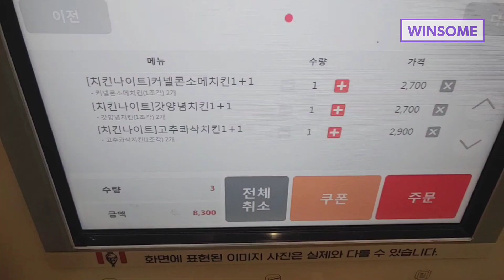Korea Fried Chicken: Unique and addictive | Korea Allimi Vlog #1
Korea is well-known for its crispy on the outside, juicy on the inside, mouthwatering and flavorful fried chicken.

Join me as I try three unique flavors of fried chicken from KFC Korea.

This video is made for Korea Allimi, which is a program for foreign influencers living in Korea to promote the country's food, music, culture, and tradition.